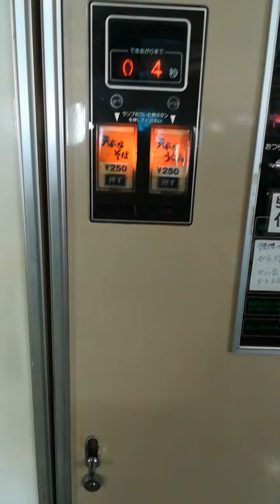オートパーラー上尾自販機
オートパーラーアゲオ
ボリューム満点！！！！！👍
(2021/4/8)